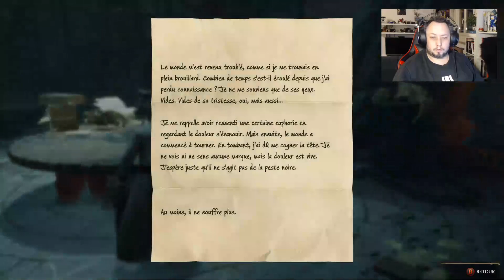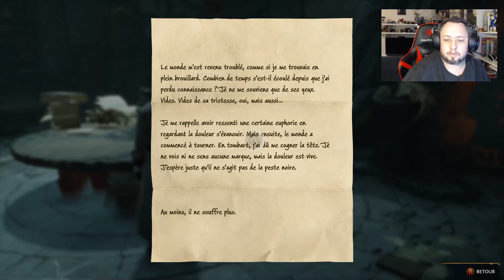-FR- Hogwarts Legacy : les gobelins encore et toujours (rediff Twitch ep 12)